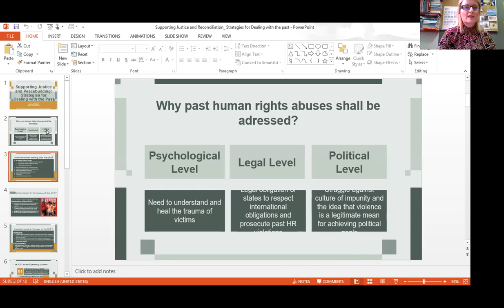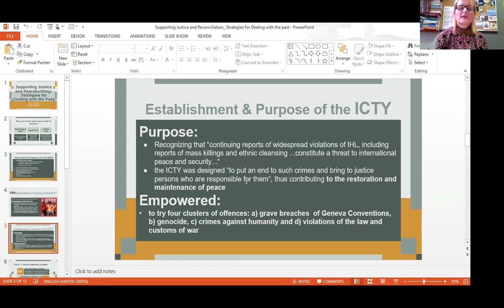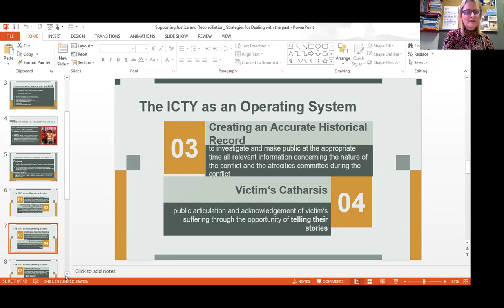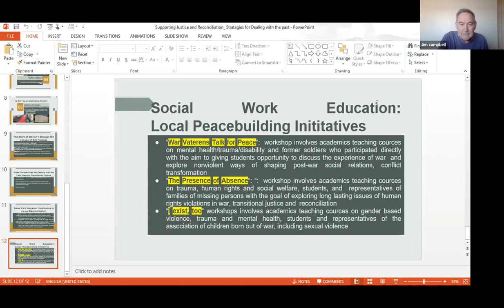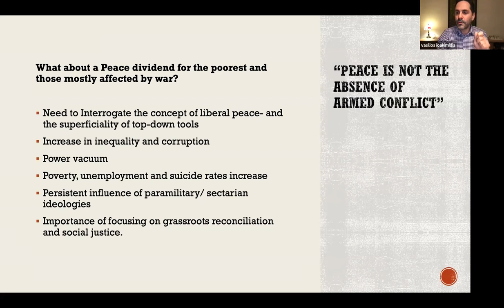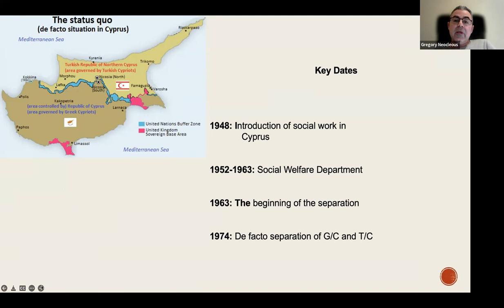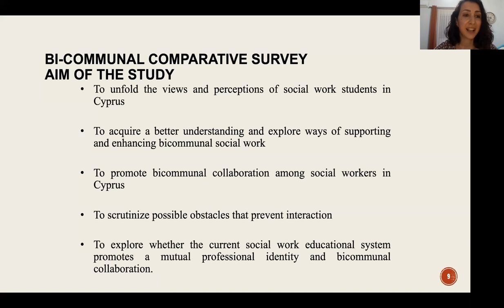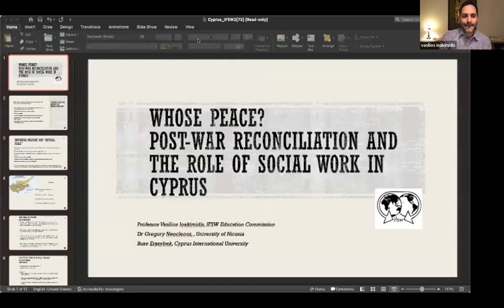Session 4: Continuous Professional Development (CPD) International Short Course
Module Convenors: Reima Ana Maglajlic and Professor Vasilios Ioakimidis
Date: 19th April 2022

Topic:  Peace-building, reconciliation and social work
Facilitators: Professor Vasilios Ioakimidis and United Cyprus Social Work Platform, Educating for Peace; overcoming the physical, ethnic and political barriers in Cyprus.
Dr Sanela Basic, Justice, Reconciliation and Peace Building in Bosnia and Herzegovina.